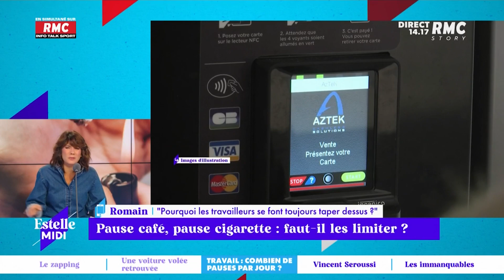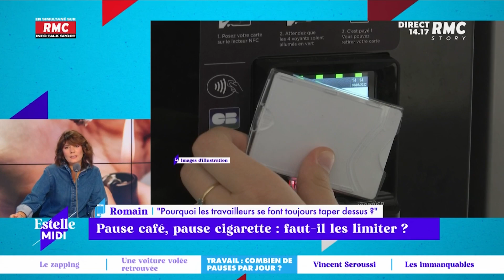Trop de pause clope dans les entreprises ? | Estelle Midi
“Le fumeur, il peut aller fumer sa clope. Celui qui n’est pas fumeur, il peut prendre une pause pour aller boire un verre d’eau !”  - Moment fort

Romain, un auditeur accro au café et salarié d’Amazon est interrogé sur la pause “clope” sur son lieu de travail. Il ne comprend pas le sujet de ce débat si le travail est fait.

Produit et distribué par RMC.